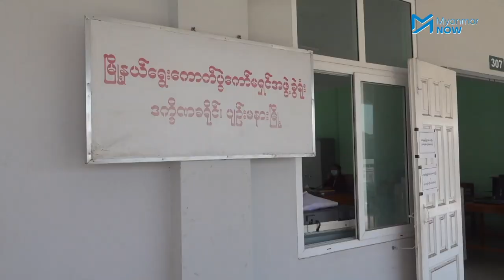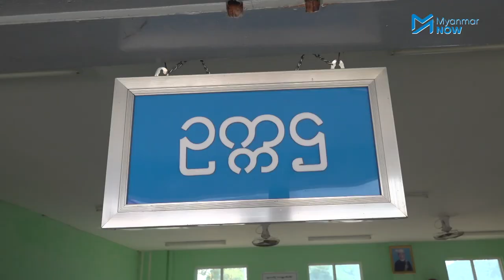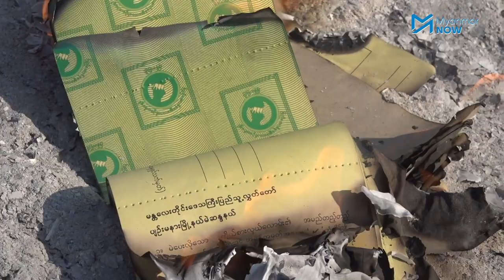၂၀၂၀ရွေးကောက်ပွဲစာရွက်စာတမ်းများကို မီးရှို့ဖျက်ဆီးနေခြင်းမဟုတ်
ကာလစည်းကမ်းသတ်မှတ်ချက်အရ ငါးနှစ်ကျော်လွန်နေပြီဖြစ်သည့် ၂၀၁၅ အထွေထွေရွေးကောက်ပွဲဆိုင်ရာ မဲလက်မှတ်နှင့် စာရွက်စာတမ်းများကို ဌာနပေါင်းစုံပါဝင်သည့်အဖွဲ့က ဖျက်ဆီးရန် ပြည်ထောင်စုရွေးကောက်ပွဲကော်မရှင် (UEC) က ညွှန်ကြားထားကြောင်း ပျဉ်းမနားမြို့နယ် ရွေးကောက်ပွဲကော်မရှင်အဖွဲ့ခွဲဥက္ကဋ္ဌ ဦးသိန်းရွှေက Myanmar Now ကို ပြောသည်။

မြို့နယ်အသီးသီးတွင် မီးရှို့ဖျက်ဆီးနေသည့် ရွေးကောက်ပွဲစာရွက်စာတမ်းများမှာ ၂၀၂၀ရွေးကောက်ပွဲနှင့် မသက်ဆိုင်ဘဲ ၂၀၂၀ နိုဝင်ဘာတွင် ကျင်းပပြီးစီးခဲ့သော အထွေထွေရွေးကောက်ပွဲတွင် အသုံးပြုခဲ့သည့် အထောက်အထားနှင့် ပစ္စည်းများအားလုံးကိုမူ မြို့နယ်ကော်မရှင်အဖွဲ့ခွဲအလိုက် လုံခြုံစွာ စနစ်တကျ သိမ်းဆည်းထားကြောင်း သိရသည်။